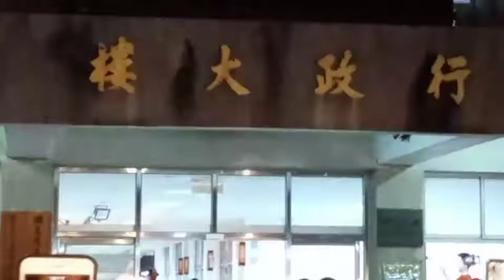2020庚子年白沙屯拱天宮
07.08
進香第四天

影像由：咱攏係媽祖ㄟ囝吖 提供